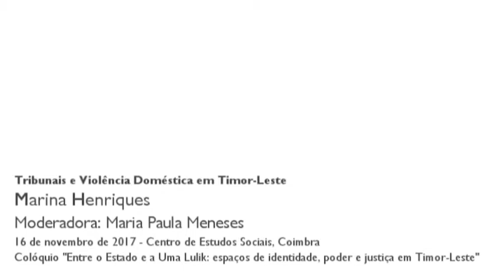Tribunais e Violência Doméstica em Timor-Leste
A problemática da violência doméstica em Timor-Leste tem vindo a ganhar visibilidade social e política desde a publicação da Lei contra a Violência Doméstica em 2010. Apresentam-se alguns indicadores que permitem uma reflexão crítica sobre a mobilização dos tribunais, por parte das vítimas, e sobre a qualidade e eficiência da resposta judicial àquele fenómeno.

Sessão - Pluralismo jurídico e os Direitos das Mulheres do Colóquio "Entre o Estado de Uma Lulik: espaços de identidade, poder e justiça em Timor-Leste"